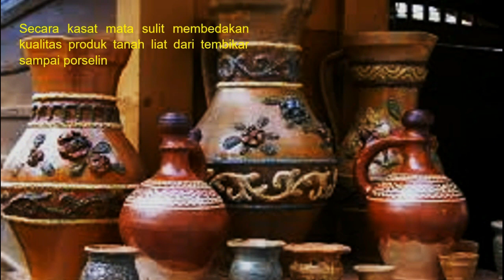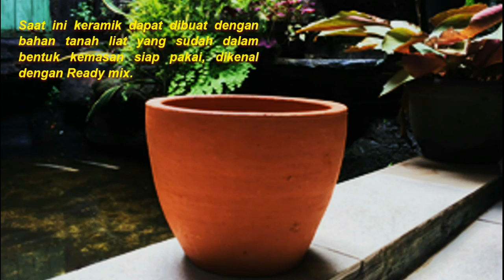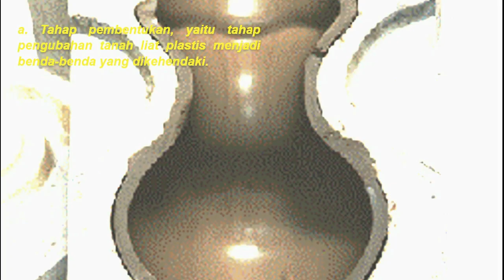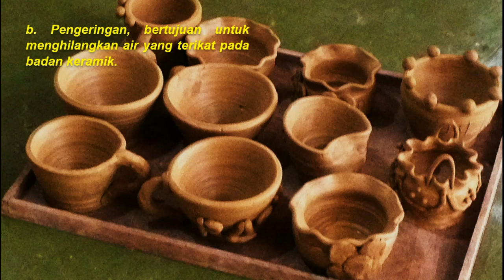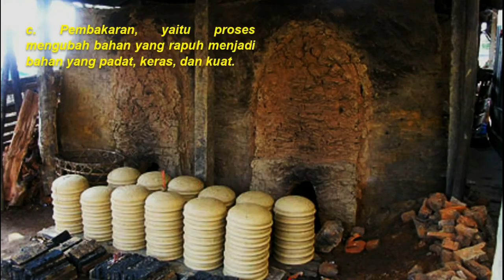Bahan Tanah Liat dan keramik 2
anah liat adalah partikel mineral berkerangka dasar silikat. Keramik adalah cangkupan semua benda yang terbuat dari tanah liat yang mengalami proses pembakaran/pemanasan sehingga mengeras.